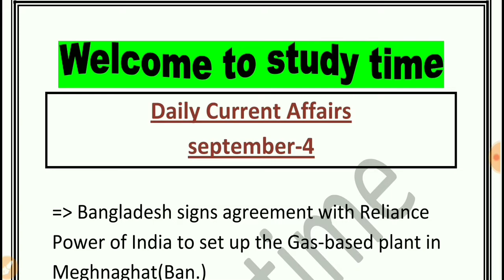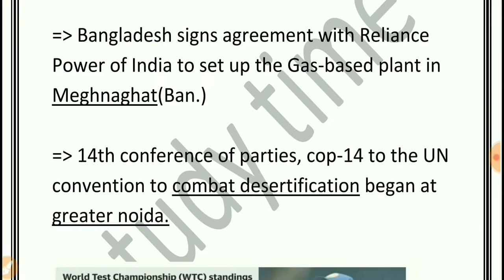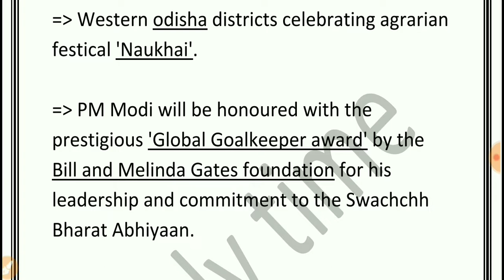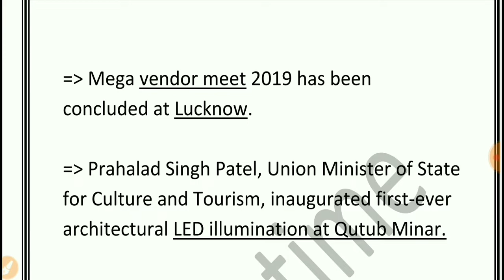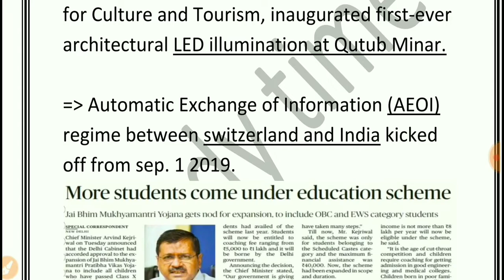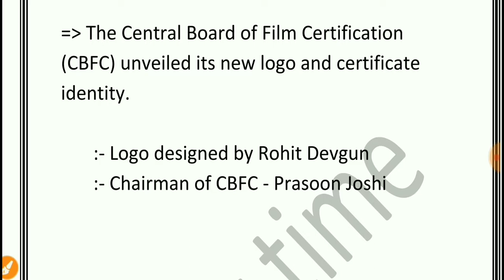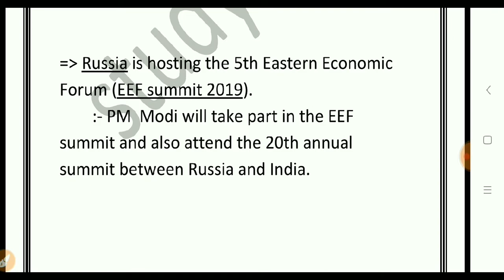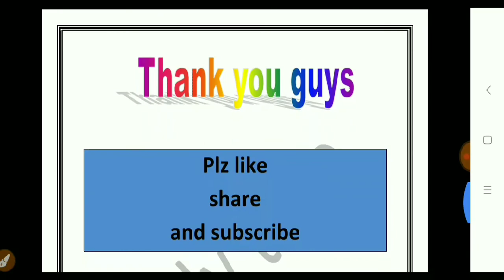Study Dose #14 || Current affairs || The Hindu Daily current affairs || SSC BANK || study time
study time - learn with fun
Current affair, Gk, and Englsih for ssc bank railway and other competitive exam
and most expected question's MCQ.